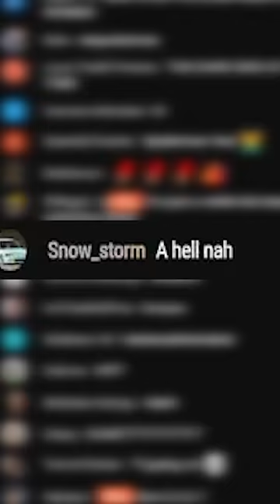Rifty Ruined His Livestream